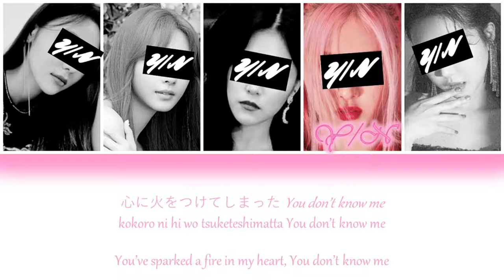STRAWBERRY MOON - YOUR GIRL GROUP [HAN/ROM/ENG] {COLOUR CODED LYRICS + LINE DISTRIBUTION}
Original Song: Strawberry Moon
Original Artist: TWICE